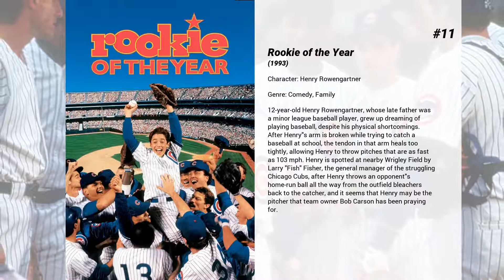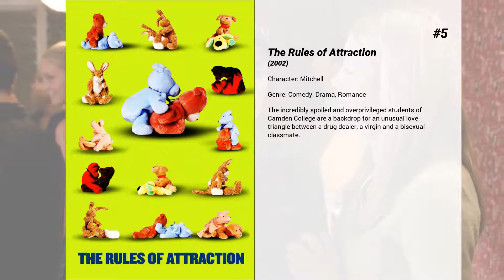Best Thomas Ian Nicholas movies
Welcome to... Best Thomas Ian Nicholas movies! In our channel you will find hundreds of TOPS and rankings of the best films of all genres, actors and nationalities.

Best Thomas Ian Nicholas movies presents...

13. Halloween: Resurrection
Serial Killer Michael Myers is not finished with Laurie Strode, and their rivalry finally comes to an end. But is this the last we see of Myers? Freddie Harris and Nora Winston are reality programmers at DangerTainment, and are planning to send a group of 6 thrill-seeking teenagers into the childhood home of Myers. Cameras are placed all over the house and no one can get out of the house... and then Michael arrives home!

12. A Kid in King Arthur's Court
A Southern California kid named Calvin Fuller is magically transported to the medieval kingdom of Camelot through a crack in the ground caused by an earthquake. Once there, he learns he was summoned by the wizard Merlin, who needs Calvin to save Camelot. Using dazzling modern inventions, can Calvin help King Arthur retain his crown and thwart the evil Lord Belasco?

11. Rookie of the Year
12-year-old Henry Rowengartner, whose late father was a minor league baseball player, grew up dreaming of playing baseball, despite his physical shortcomings. After Henry's arm is broken while trying to catch a baseball at school, the tendon in that arm heals too tightly, allowing Henry to throw pitches that are as fast as 103 mph. Henry is spotted at nearby Wrigley Field by Larry "Fish" Fisher, the general manager of the struggling Chicago Cubs, after Henry throws an opponent's home-run ball all the way from the outfield bleachers back to the catcher, and it seems that Henry may be the pitcher that team owner Bob Carson has been praying for.

10. American Pie: Revealed
Documentary about the making of American Pie (1999), American Pie 2 (2001) and American Wedding (2003).

9. American Wedding
With high school a distant memory, Jim and Michelle are getting married -- and in a hurry, since Jim's grandmother is sick and wants to see him walk down the aisle -- prompting Stifler to throw the ultimate bachelor party. And Jim's dad is reliable as ever, doling out advice no one wants to hear.

8. Please Give
In New York City, a husband and wife butt heads with the granddaughters of the elderly woman who lives in the apartment the couple owns.

7. American Reunion
The characters we met a little more than a decade ago return to East Great Falls for their high-school reunion. In one long-overdue weekend, they will discover what has changed, who hasn’t, and that time and distance can’t break the bonds of friendship.

6. American Pie 2
The whole gang are back and as close as ever. They decide to get even closer by spending the summer together at a beach house. They decide to hold the biggest party ever to be seen, even if the preparation doesn't always go to plan. Especially when Stifler, Finch and Jim become more close to each other than they ever want to be and when Jim mistakes super glue for lubricant...

5. The Rules of Attraction
The incredibly spoiled and overprivileged students of Camden College are a backdrop for an unusual love triangle between a drug dealer, a virgin and a bisexual classmate.

4. Walt Before Mickey
Based on the book "Walt Before Mickey" covers the early years of Walt Disney's career. The legendary Walt Disney had a tumultuous childhood, yet he was determined to overcome obstacles in his path, before the creation of his first iconic character: Mickey Mouse.

3. American Pie
At a high-school party, four friends find that losing their collective virginity isn't as easy as they had thought. But they still believe that they need to do so before college. To motivate themselves, they enter a pact to all "score." by their senior prom.

2. Bilal: A New Breed of Hero
A thousand years ago, one boy with a dream of becoming a great warrior is abducted with his sister and taken to a land far away from home. Thrown into a world where greed and injustice rule all, Bilal finds the courage to raise his voice and make a change. Inspired by true events, this is a story of a real hero who earned his remembrance in time and history.

1. Radio Flyer
A father reminisces about his childhood when he and his younger brother moved to a new town with their mother, her new husband and their dog, Shane. When the younger brother is subjected to physical abuse at the hands of their brutal stepfather, Mike decides to convert their toy trolley, the "Radio Flyer", into a plane to fly him to safety.